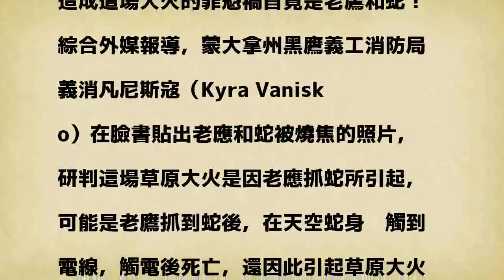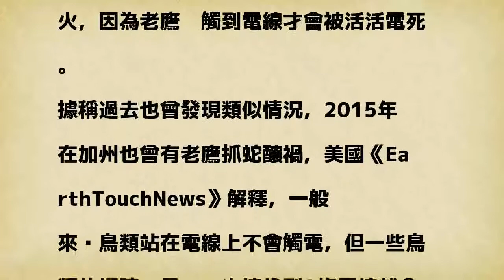美國草原大火延燒16公頃 揪出禍首竟是他們...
〔即時新聞／綜合報導〕美國蒙大拿州日前發生嚴重草原大火，燒掉約16公頃的草地，沒想到消防員將火勢撲滅後發現，造成這場大火的罪魁禍首竟是老鷹和蛇！

發表評論評論如下。